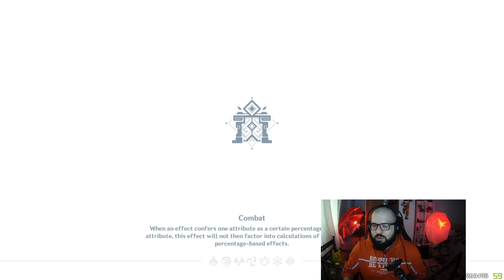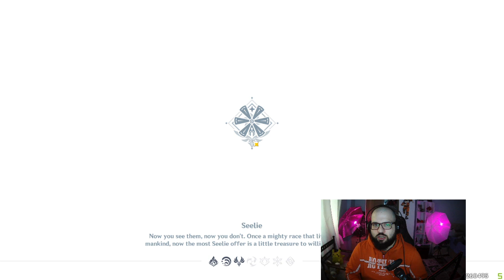30k Vuran DPS Healer Tank | Noelle 3ü1 arada | Genshin Impact Türkçe